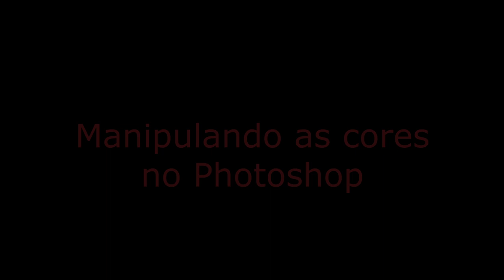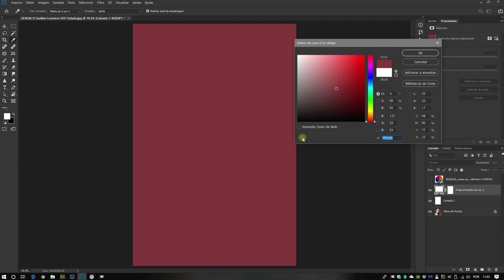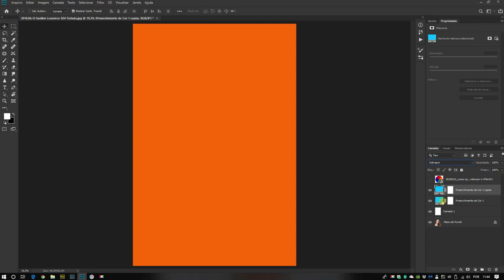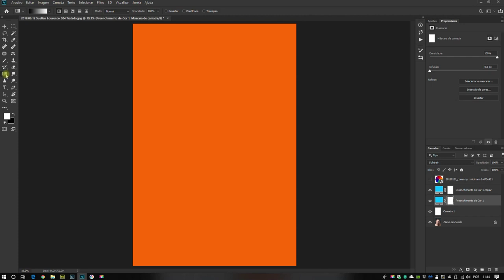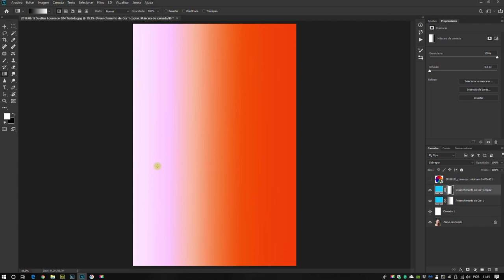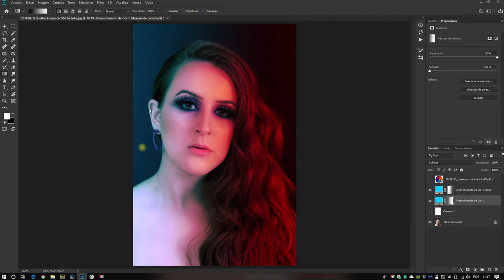Manipulando as Cores no Photoshop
Manipulação de cores no photoshop é uma alternativa bem bacana e criativa. Isso pode ser feito em estúdio, mas quero mostrar nesse vídeo que também pode ser feito na edição.

Modelo e Maquiagem Suellen Lourenço